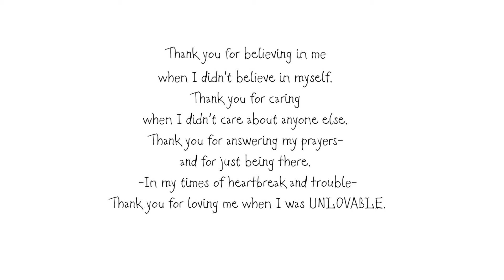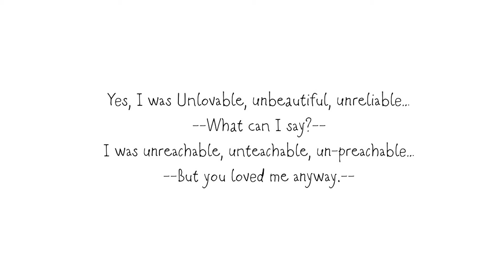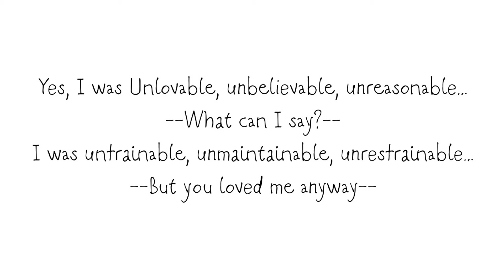Unlovable (w lyrics)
"UNLOVABLE" is a song that delves into the profound theme of human imperfection and divine grace. It reveals the universal truth that we all fall short of the glory of the Most High. The lyrics poignantly acknowledge our struggles and flaws, painting a vivid picture of our need for redemption.

The song emphasizes that, despite our failings, the Creator’s love remains unwavering. The song beautifully conveys that Yahuah (Yahweh), as the divine Potter, knows exactly who He created us to be. Through His patient hands, He molds and shapes us, gently guiding us towards our true selves.  “UNLOVABLE" is both a tribute to the Heavenly Father’s infinite patience and a reminder of the beauty of personal growth through His unending forgiveness.

LYRICS:

Thank you for believing in me when I didn’t believe in myself.
Thank you for caring when I didn’t care about anyone else.
Thank you for answering my prayers- and for just being there.
 -In my times of heartbreak and trouble-
 Thank you for loving me when I was UNLOVABLE.

 Yes, I was Unlovable, unbeautiful, unsuitable…
 --What can I say?--
 I was unsociable, uncontrollable, inconsolable…
 --But you loved me anyway.--

Thank you for being so gracious when I was so ungrateful.
Thank you for being so good to me when I was bitter and hateful.
Thank you for being so understanding when I was so demanding.
-When my world burst like a bubble-

Yes, I was Unlovable, unbeautiful, unreliable…
I was unreachable, unteachable, un-preachable…

You looked inside of me..
And loved me in spite of me.
Saw the one you created me to be...
and not the one...I had become..

Thank you for having faith in me when I was unfaithful.
Thank you for showing mercy when I was unmerciful.
-When my life was in ruins and rubble-

 Yes, I was Unlovable, unbelievable, unreasonable…
I was untrainable, unmaintainable, unrestrainable…

Yes, you love me even when I am UNLOVABLE.